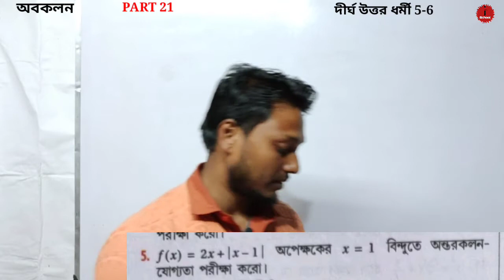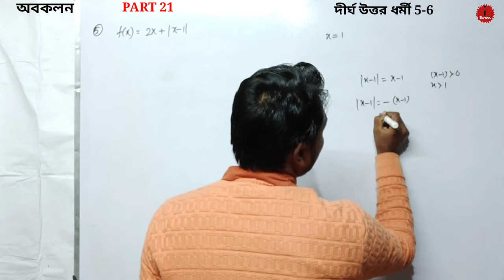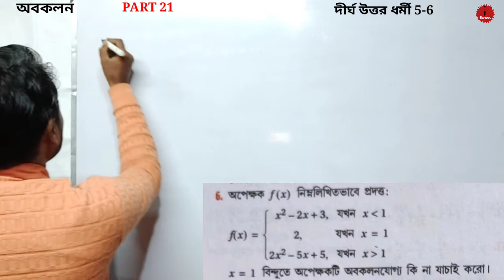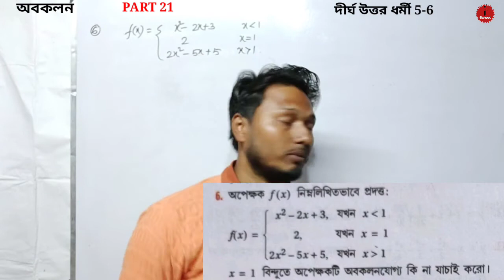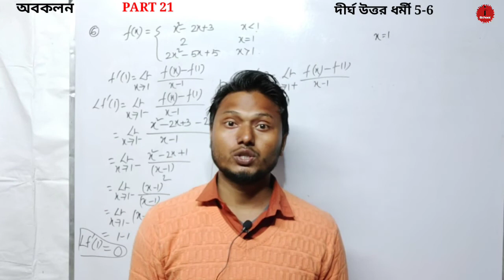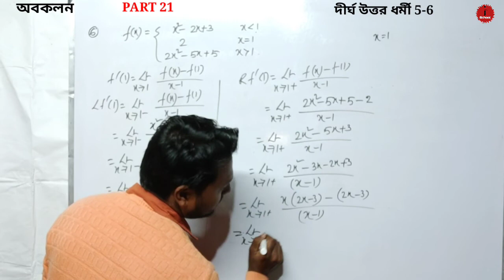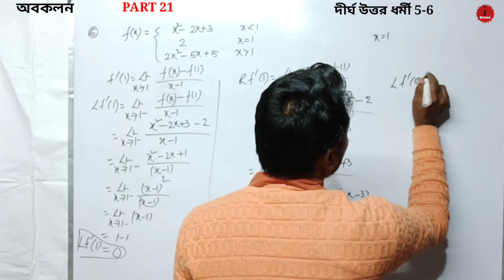Differentiation Part 21 Class 11 Math অবকলন দীর্ঘ উত্তরধর্মী 5-6 SN Dey